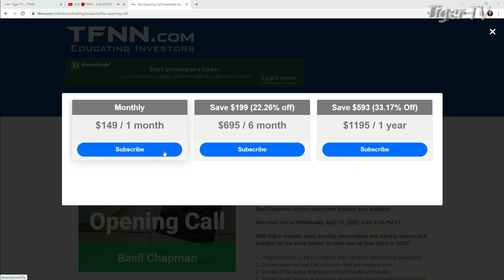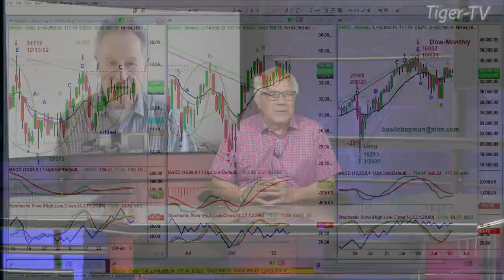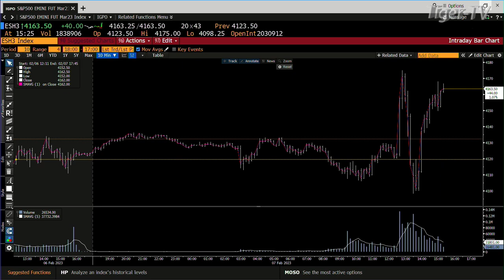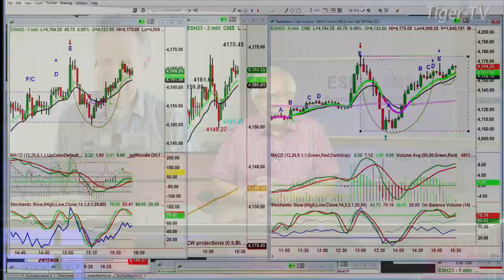February 7th, Basil Chapman on the Tom O'Brien Show - 2023